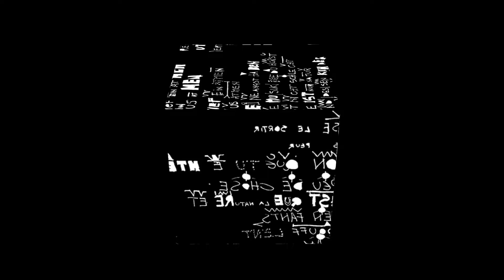Poiein | 2017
Frammento tridimensionale di Take A Breath.
Concept, elaborazione e video motion - Maurizio Chiantone | Blucode Lap
Canto - James Horner | Beata viscera di Magister perotinus